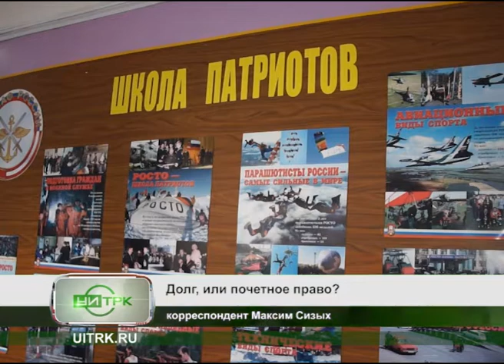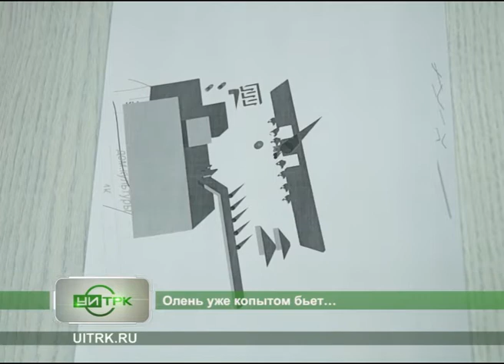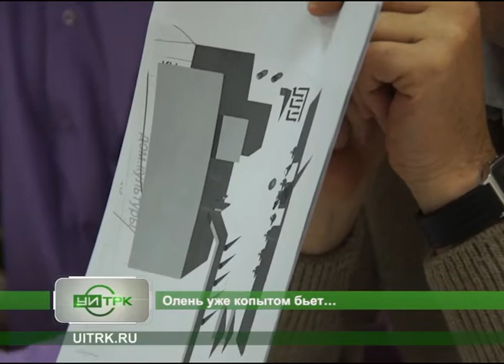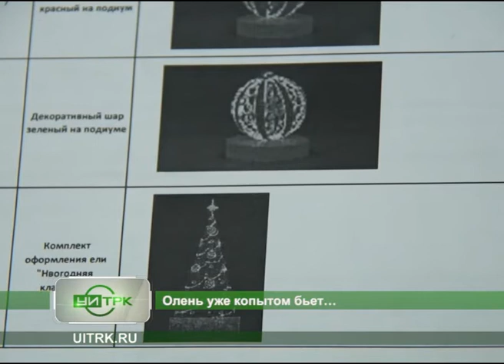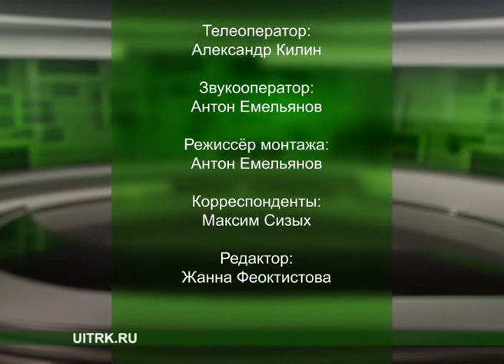23 10 2017 СЕВЕРНЫЙ ГОРОД